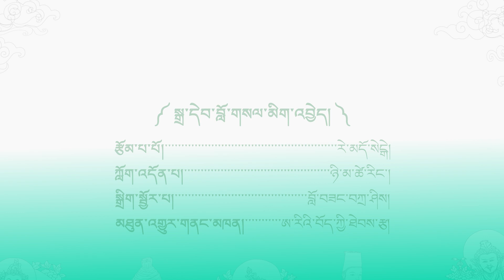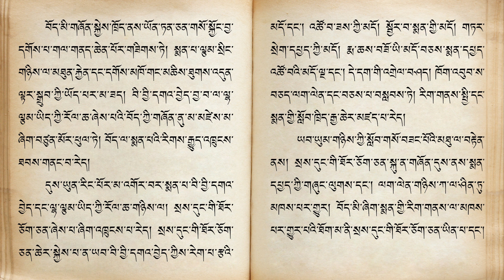King Lha Thothori Nyantsen. Episode 5 བཙན་པོ་ལྷ་ཐོ་ཐོ་རི་གཉན་མཚན། ལེའུ། ༥